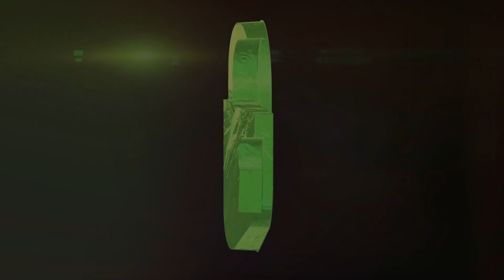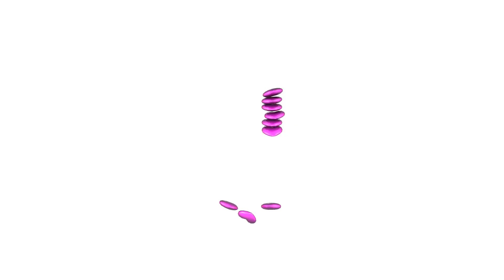The Illusion of Self: Embracing Emptiness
Dive into the profound concept of interbeing as we explore the intricate web of life through the lens of a simple flower. Discover how the poppy's existence is intertwined with sunlight, rain, and the cosmos, symbolizing a deeper understanding of emptiness and interconnectedness. Learn how negativity and anger disrupt harmony, while small positive actions can bring about significant change. Drawing insights from Thich Nhat Hanh, we reveal how predator-prey relationships and mutual benefits in nature illustrate our interdependence, extending to our daily lives. Embrace oneness and compassion, recognizing how our shared experiences can lead to a sustainable and equitable world.

OUTLINE:

00:00:00 A Cosmos in Bloom
00:01:04 Emptiness is not Nothingness
00:02:00 The Dance of Interbeing
00:02:58 Reflections of Interbeing
00:03:56 Embracing Oneness
00:04:52 A World Awakened